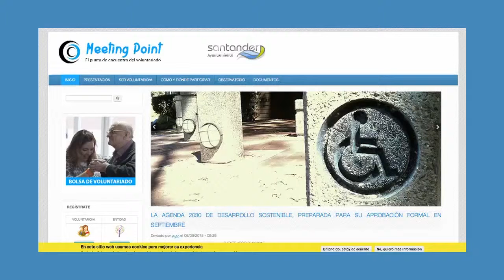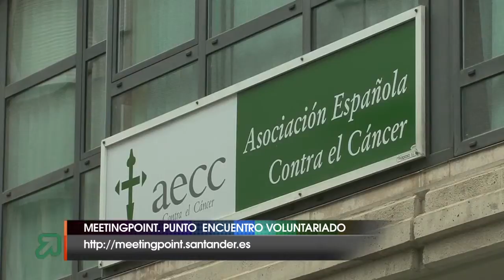Meeting Point, la plataforma del voluntariado en Santander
El Ayuntamiento de Santander ha creado MeetingPoint, un espacio directo, propio y singular, que comunica a particulares con proyectos sociales, así como a las asociaciones, instituciones y administraciones.